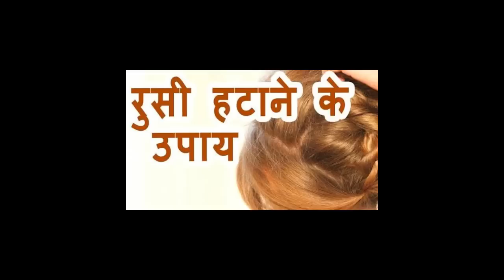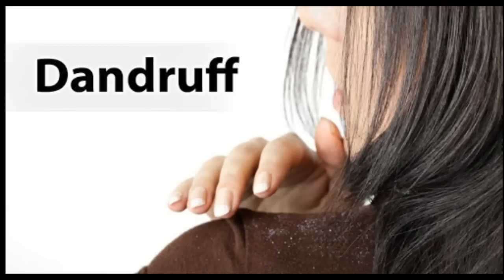बालों (Hair) में रूसी (Dandruff) दूर करने के घरेलू असरदार उपाय | How to remove Dandruff Home remedy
Dandruff ko Hatane ke Aasan Upay

Dandruff hone ke karan:-

 Dandruff hone ka main karan janana hoga jo ki is prakar hai:
Shampoo का अच्छे से न करना – नहाते वक्त अगर आप shampoo से बालो को अच्छे से नहीं धोते है तो shampoo का झाग का एक परत खाल पर बन जाता है जो रुसी का कारण बनता है |
कंघी का ना करना – मनुष्य के सर के चमड़ा का निर्माण नियमित रूप से होता रहता है | अच्छे से कंघी करने पर मृत चमड़ा निकल जाते है |
सर की सफाई समय पर ठीक से न होना – अपने बालो को हमेशा सही समय पर अच्छे से साफ करते रहना चाहिए | इससे बालो में गंदगी नहीं रहेगी और dandruff होने की संभावना कम हो जाती है |

Dandruff ko Hatane ke upay:--

निम्बू और नारियल के तेल – निम्बू में Citric Acid भरपूर मात्र में पाई जाती है, जो dandruff को हटाने में काफी कारगर साबित होता है | नारियल के तेल को हल्का गर्म कर के इसमे दो छोटा चम्मच निम्बू के रस को मिला ले | निम्बू और नारियल के तेल से बने मिश्रण से अपने बालो के जड़ो में हल्का मालिश करे और अपने बालो को आधे घंटे के बाद shampoo से धो ले | इस प्रक्रिया को 3-4 दिन पर दुहराए इससे dandruff जल्द ख़त्म हो जाएगा |

दही – जिस प्रकार साप का दुश्मन नेवला है उसी प्रकार dandruff का दुश्मन दही है | बाल अनुसार दही ले और इसे अपने बालो के जड़ो में अच्छे से लगाए एवं अपने बालो में एक परत लगाकर इसे एक घंटे तक के लिए छोड़ दे | एक घंटे के बाद बालो को shampoo से धो ले | दही शिर्फ़ dandruff ही नहीं हटाता बल्कि ये हमारे बालो को silk और shine करता है |

नीम – नीम हमारे शरिर के लिए बहुत फायदेमंद है, यह हमारे शरिर को कई सारे बीमारियों से बचाता है और साथ नीम कई बीमारियों का इलाज भी करता है | नीम के पत्ती को अच्छे से पिस कर पेस्ट बना ले और इस पेस्ट को अपने बालो लगाए | बालो में लगाने के 15 मिनट के बाद इसे shampoo से धो ले |

एलोवेरा –  जनिसे की हम सभी जानते है की Alo Vera में कई प्रकार के गुण होते है | सभी गुणों में anti-fungal गुण भी मौजूद है और यह गुण हमारे बालो से dandruff को दूर करने में कारगर है | एलोवेरा के रस को निकालकर इसको अपने बालो में लगाकर 2 घंटे तक के लिए छोड़ दे | 2 घंटे के बाद इसे सामान्य पानी से धो ले, इससे रुसी जल्द ख़त्म हो जाएगा |

प्याज का रस – अपने बालो से dandruff को दूर रखने में प्याज का रस भी काफी कारगर साबित होता है | प्याज के रस को बालो के जड़ो में लगाकर बालो को तौलिया से अच्छे से cover कर ले और इसे आधे घंटे तक छोड़ दे, आधे घंटे के बाद अपने बालो को shampoo से धो ले |

Hair solutions that can remove dandruff and it also smooth your hair and avoid hairfall . It is actually best hair problem remedy.  It can easily can be prepared at home its a Home remedies. It is best remedy for reducing dandruff and reduce Hairfall . The remedy makes your Hair Shiny glossy. Great home remedy must try at least once
Thanks

Baalo ki samasya se pareshaan ho toh yeh nuskha aapke liye hai. Yeh nuskha aapke baalo me se dandruff nikaalta hai aur aapke baal hairfall hone se bachata hai. Yeh nuskha aap apne home ghar par bhi bana sakte hai .